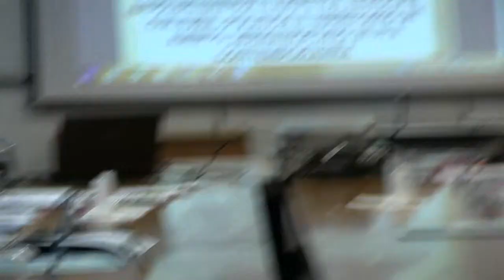Giovanni Schininà, Università di Catania.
Appartenenza e identità tedesche. Cultura, politica e territorio in ambito germanofono in
età contemporanea

Costruzioni identitarie nell’Austria
repubblicana